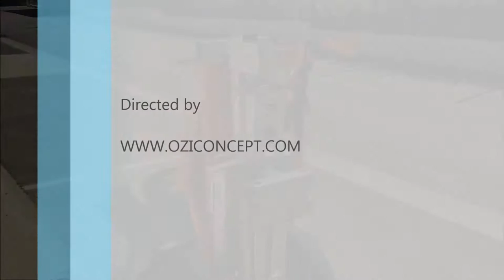FOLDING TRAILER OZICONCEPT